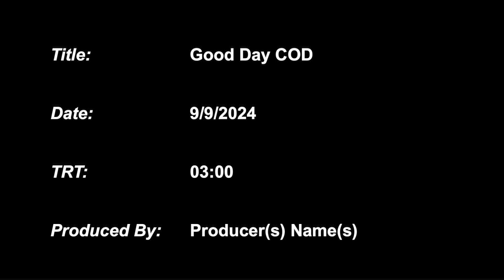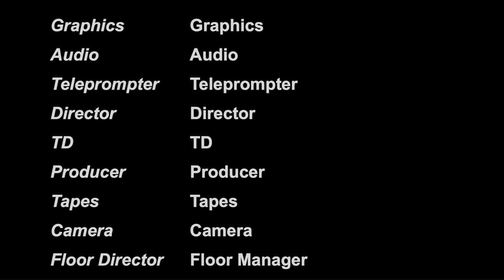Round Robin #10 MPTV 1220 fa24